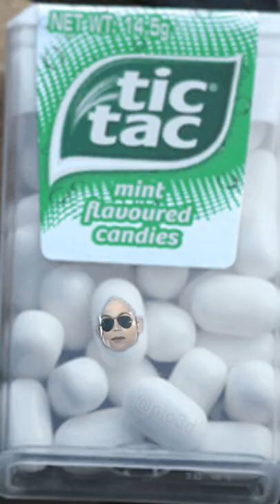SO DE LATINA - Mega meme 2021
Ho fatto diventare un meme il famoso "so de latina" un video\challenge che su tik tok ha spopolato, che dire? rendiamolo infinito, con un commento lascia un suggerimento! facciamolo diventare un meme.

▬▬▬▬▬ LINK SOCIAL ▬▬▬▬▬

▬▬▬▬▬ PER SUPPORTARMI ▬▬▬▬▬

◽ Lista Desideri Amazon
◽ Lista Della Spesa

▬▬▬▬▬ ATTREZZATURA VIDEO ▬▬▬▬▬

◽ La Mia Videocamera
◽ Seconda Videocamera
◽ Microfono Per Videocamera
◽ Memory Card
◽ Custodia per schede di memoria
◽ Kit Luci & Green Screen
◽ Kit Box Foto
◽ Kit Pulizia Fotocamera
◽ Il Mio Drone
◽ Borsa per Drone
◽ Borsa Per Attrezzatura Video
◽ Zaino Per Attrezzatura Video

▬▬▬▬▬ COMPONENTI PC ▬▬▬▬▬

◽ Scheda Madre
◽ Ssd 2
◽ Ssd Esterno
◽ Luci Per Live
◽ Pad Pc
◽ Acquisitore Video
◽ KeyBoard Controller
◽ Oculus Rift 2
◽ Tavoletta Grafica